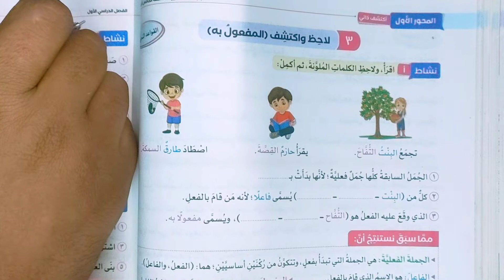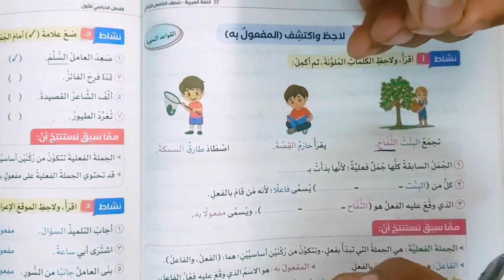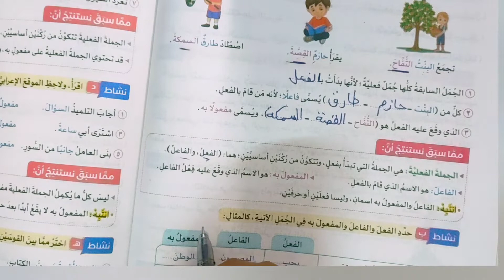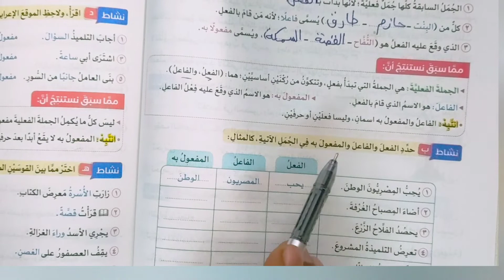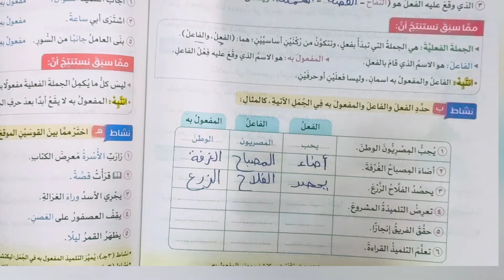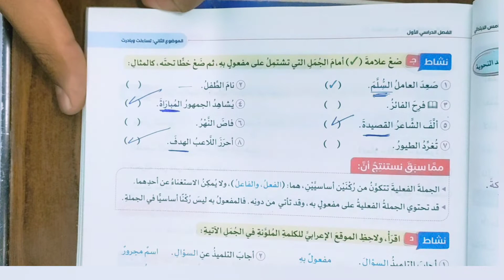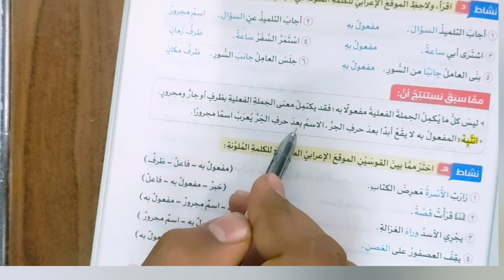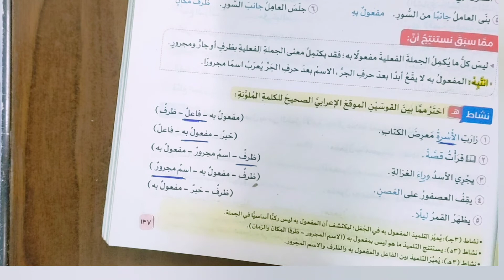حل تدريبات المفعول به للصف الخامس الابتدائي 2023 كتاب سلاح التلميذ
المفعول به حل تدريبات كتاب سلاح التلميذ للصف الخامس الابتدائي الترم الاول 2023